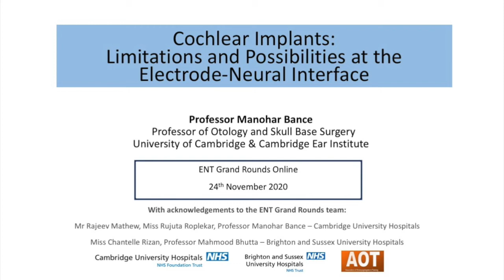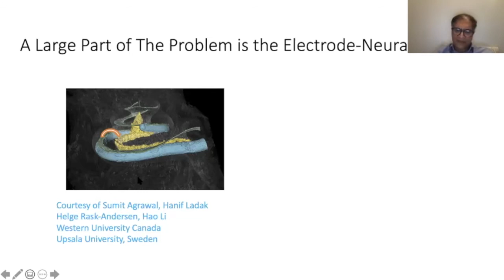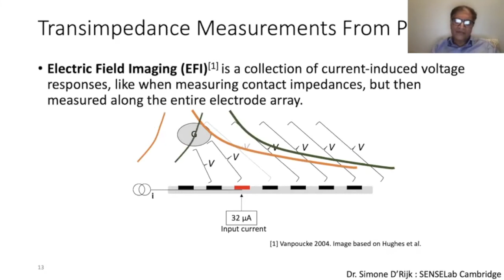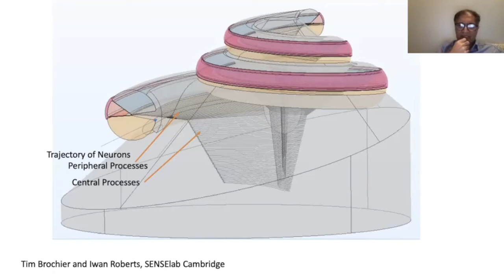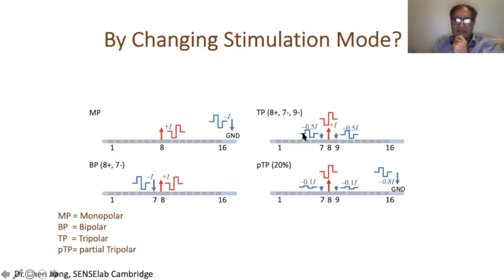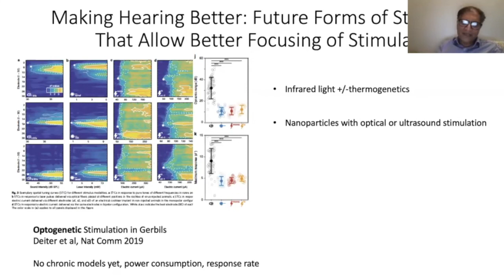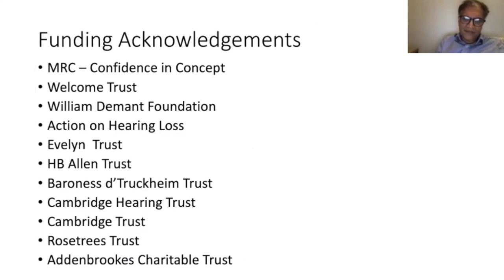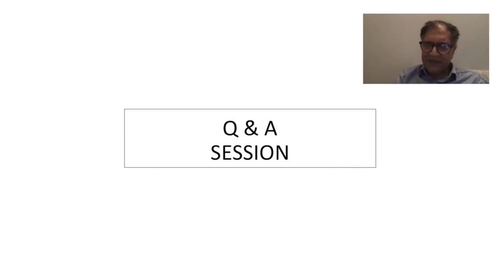Otology | CI: Limitations and Possibilities at the Electrode-Neural Interface | Prof Manohar Bance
Cochlear Implants:
Limitations and Possibilities at the Electrode-Neural Interface

Speakers: Professor Manohar Bance,
  Professor of Otology and Skull Base Surgery,
University of Cambridge & Cambridge Ear Institute

ENT Grand Rounds Online,
24th November 2020

Curriculum topics (UK Otolaryngology Higher Surgical Training 2017)
1. Paediatric Otolaryngology - Congenital deafness
2. Otology - Adult hearing loss

01:45 - CI - overview
04:58 - Limitations to current technology
07:02 - The electrode-neurone interface
09:32 - Problems at the machine-neural interface
11:21 - Problem with stimulus spread
12:52 - Studying the electrode-neural interface
16:55 - Use of physical models
18:22 - Linear vs spiral model
21:18 - Finite element models
22:47 - Validation of physical models
26:29 - Information transmission through CI signal processing chain
29:44 - Strategies to improving speech comprehension - by changing stimulation model
36:04 - By changing electrode position
38:32 - By disabling poor electrodes
41:10 - Future forms of stimulation
44:15 - Detecting extra-cochlear electrodes: using implant back telemetry
45:36 - Usng transimpedance measurement
47:40 - Stimulation of the facial nerve
48:10 - Conclusions and recap
50:28 - Q&A